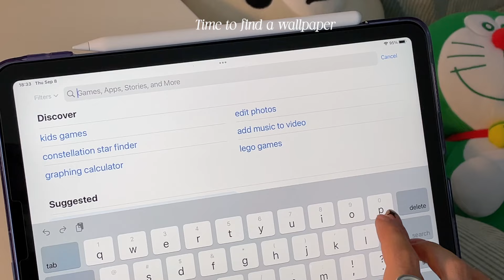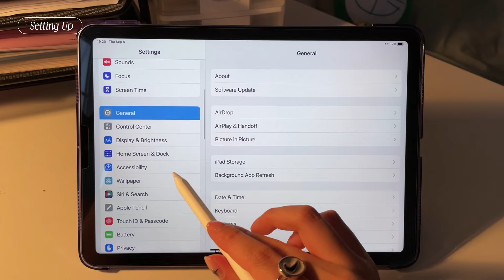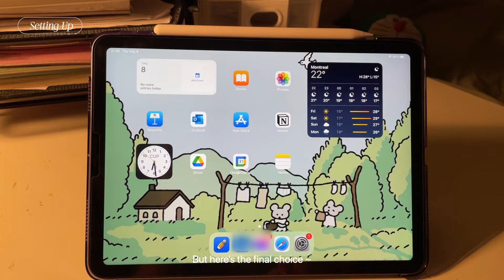ipad air 5 unboxing (purple) 💜 apple pencil + accessories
not being productive 😔 ?
it's because you don't have an ipaaad ~

- is what everyone told me... so i caved in and bought the ipad air 5 that was released earlier this year,, so far it's been working very well for uni (or maybe it's placebo 😶... i will update when midterm szn starts,,) and also for editing thumbnails ^^. i also feel a lot less excluded in class since everyone has one... anyway,, welcome to a new video! hope this helps anyone looking to buy one :) if you have any questions, lmk!

i don't know why the bgm cuts in the middle, i'm sorryy
(also pls ignore my chipped nails 😭😭)

link to ipad case

🎧 music.